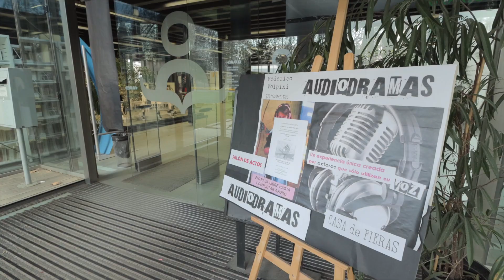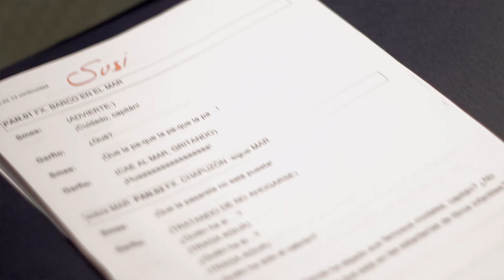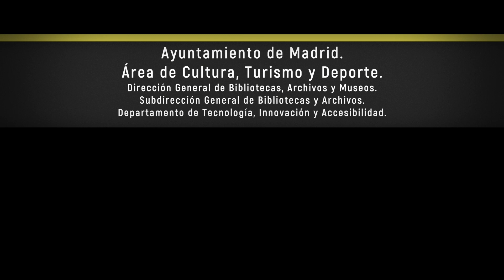Biblioteca Eugenio Trías: la biblioteca como escenario.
Fernando Medina, Jefe de División de la Biblioteca Pública Municipal Eugenio Trías, ubicada en el Parque de El Retiro en la antigua "Casa de Fieras" de Madrid, nos habla sobre el espectáculo de audiodrama que ofrecen una vez al mes gracias a la colaboración con el grupo "Audiodrama Colectivo".

Federico Volpini, Director del grupo "Audiodrama Colectivo", nos cuenta en qué consiste la actuación, cómo se desarrolla el espectáculo y qué es lo que tratan de proyectar a la audiencia cada vez que ponen en pie la obra. Este tipo de espectáculo, dirigido principalmente a público adulto, también se ha hecho en ocasiones para público más joven.